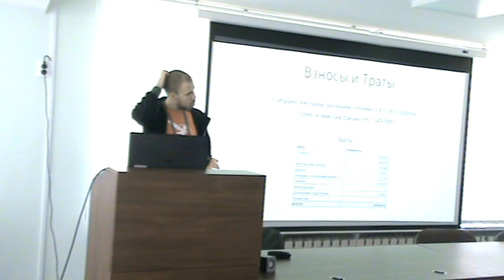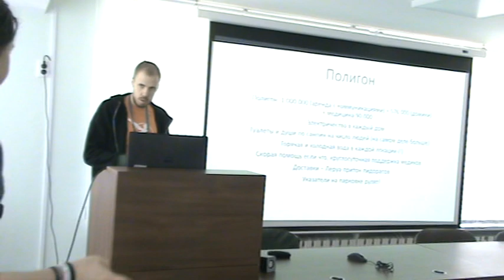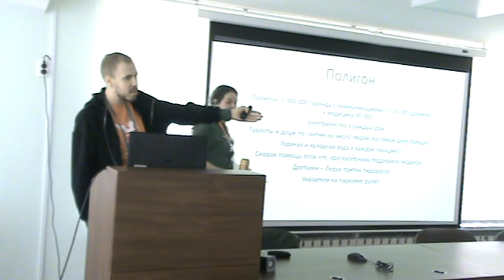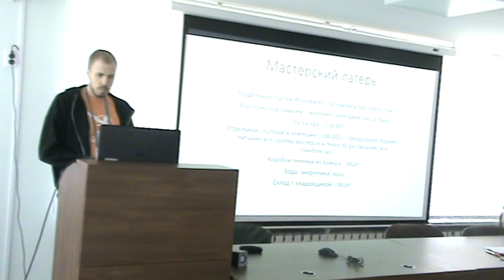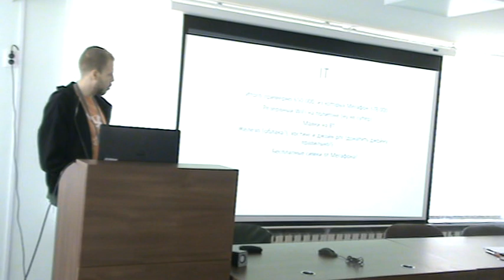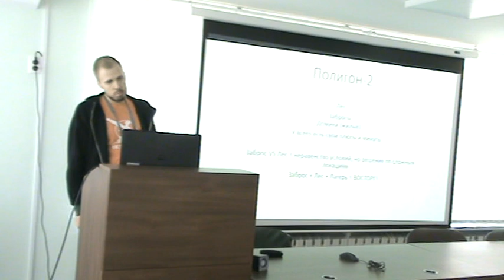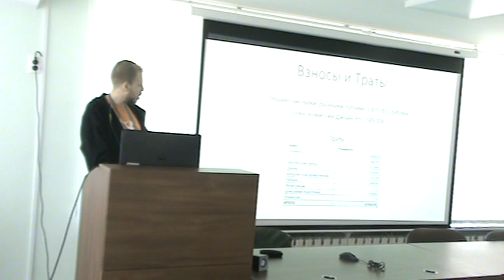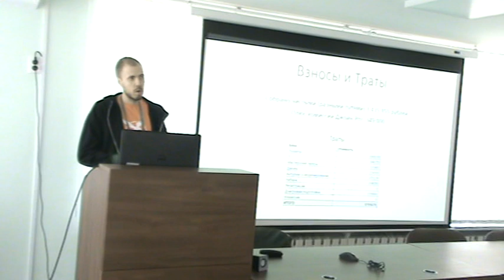Рабочая экономика. Миф? Реальность. SR2020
ОШИБКА

Марьяна
Работающая модель экономики на ролевой игре: говорим не про цифры и программный код, но про смыслы и идеи.
Расскажем про то, что вкладываем в понятие работающей экономики, с какими обычно сталкивались проблемами как игроки, какие задачи пытались решить как мастера, что подкрутили бы в том, что получилось в итоге на игре.